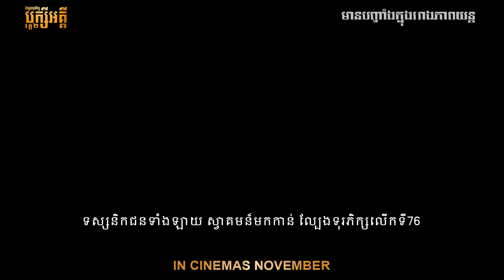The Hunger Games: MockingJay Part 2 | ល្បែងទុរភិក្សបក្សីអគ្គី វគ្គ​ ២ | Khmer Subtitles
"The fire will burn forever"